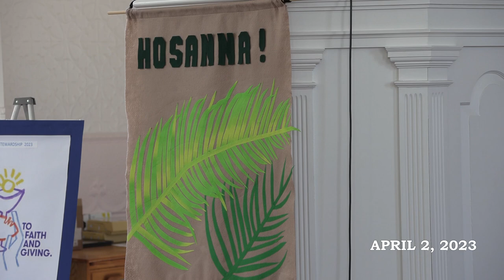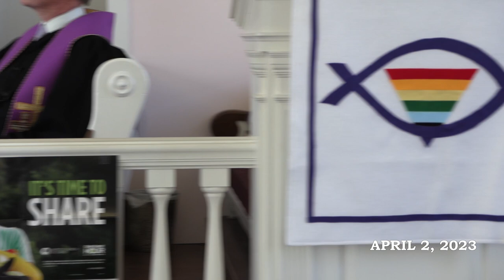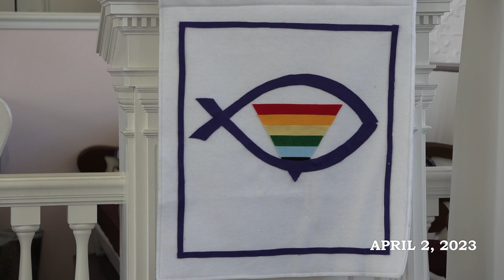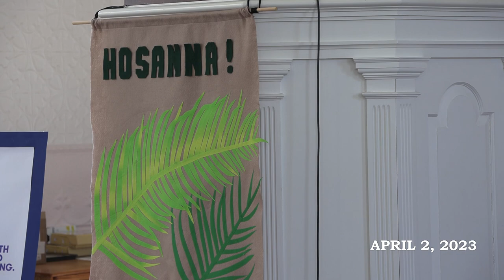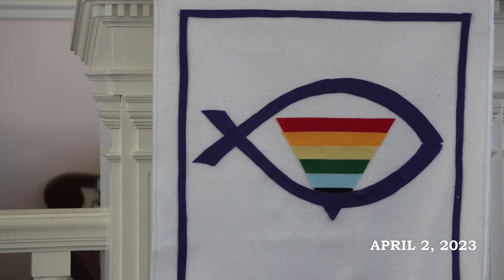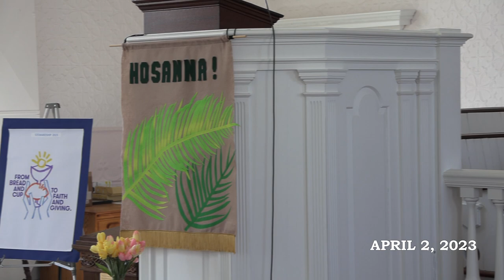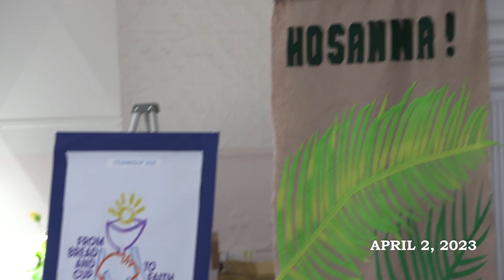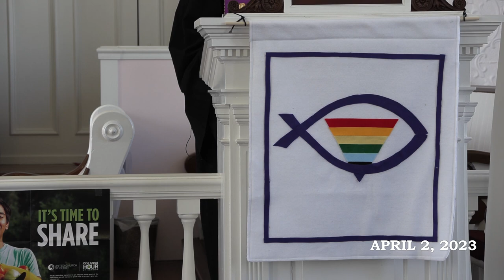Sunderland Congregational Church - April 2, 2023